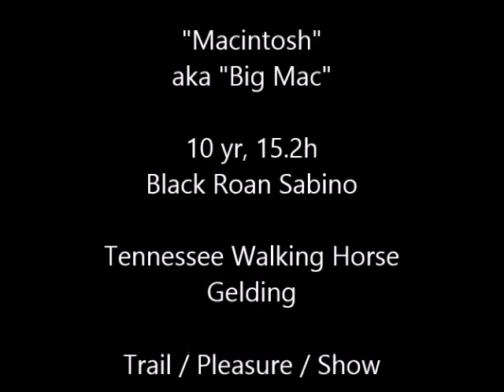SOLD "Macintosh" 10 yr 15.2h Black Roan Sabino Tennessee Walking Horse - Trail Pleasure Show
We are offering "Macintosh" aka "Big Mac" for sale. He is a beautiful Tennessee Walking Horse gelding. . Smooth natural four beat saddle gait you can ride all day. Anyone with confidence and intermediate skills can enjoy him. ( Intermediate only because he has some go) He adores children and has recently been a safe ladies mount.  Well trained and easy to handle. No vices. He is a head turner! Gorgeous Black roan sabino color and sturdy build. Big enough to carry anyone easily. He stands 15.2 hands at the withers. He is 10 years old. He is sound and healthy.  He has a very sweet and affectionate personality. This boy would make a great 4H horse for an experiencede child. He always gives 100% and does his best to please.  He has great ground manners, stands tied, trims, bathes, grooms, loads etc. He is an experienced trail mount. He will cross water and obstacles. He is confident and sweet tempered. He will ride out alone or in a group. He will lead or follow. He is traffic safe. Not spooky or reactive. He stands for mount and dismount from the ground, log, rock or block. He will walk on a loose rein. He has a wonderful smooth gait you can ride all day. He can really move out if you ask him! Up to date on shots, coggins, teeth floating, worming and hoof care. This guy is ready to go camping or trail riding. We are selling him with a money back guarantee and a trial.